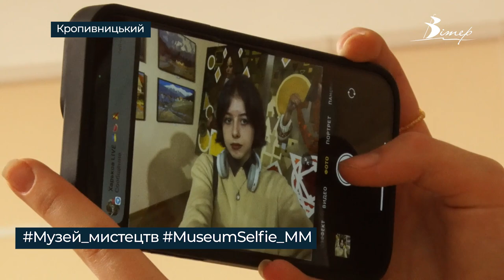День селфі відзначили у кропивницькому Музеї мистецтв | телеканал Вітер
Заселфитись на фоні різних локацій та експонатів могли відвідувачі Музею мистецтв. Таку акцію до Міжнародного дня селфі у музеї проводять з 2015 року. Зроблені фото кропивничани мають викласти у соцмережі з відповідними хештегами. Після цього організатори оберуть найкращі світлини та подарують переможцям брендовані сувеніри від музею.